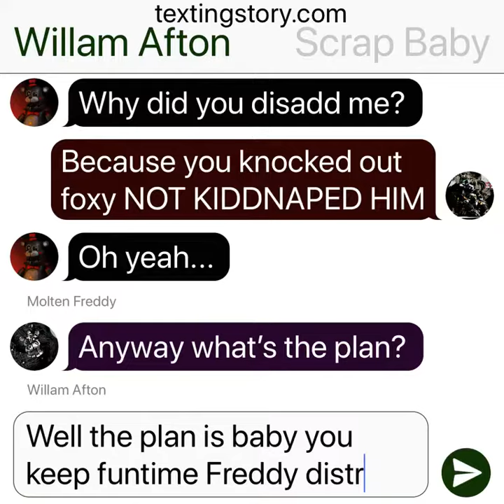Trader! || episode 13 season 2 || TextingStory